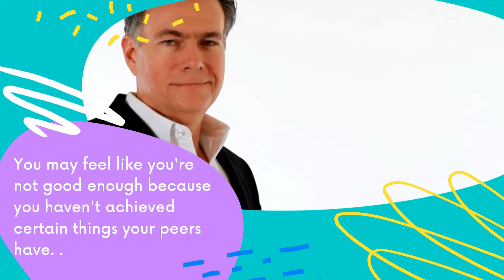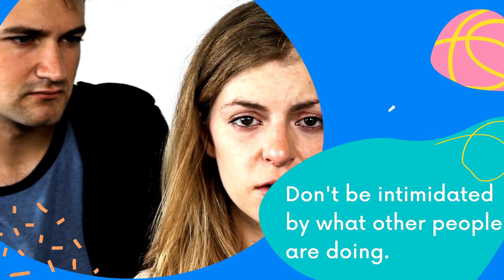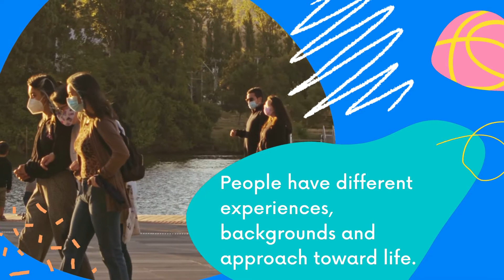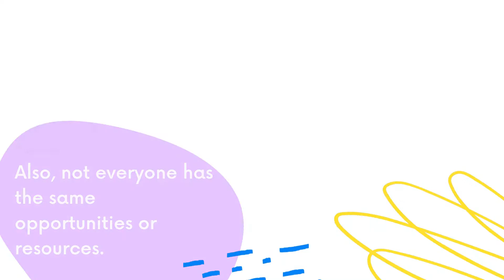What to do when you feel you are not good enough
About feeling not good enough with yourself